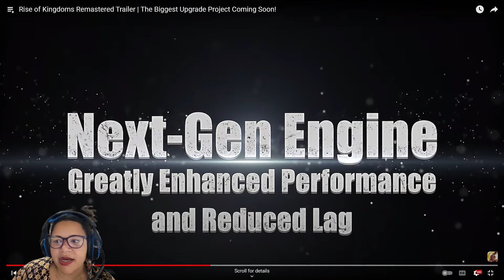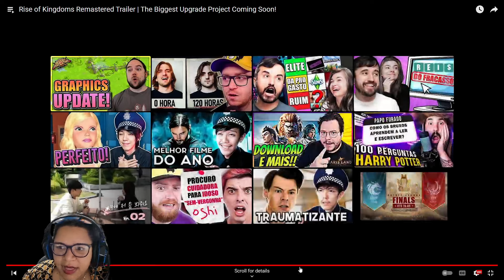REMASTERIZARAM O RISE OF KINGDOMS | MAPA DIFERENTE, NOVOS EVENTOS E MUITO MAIS